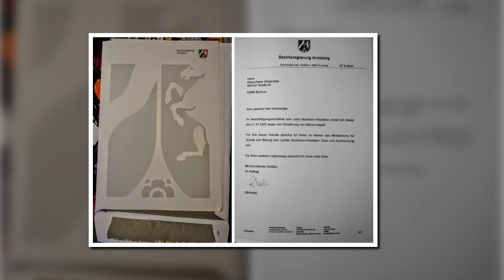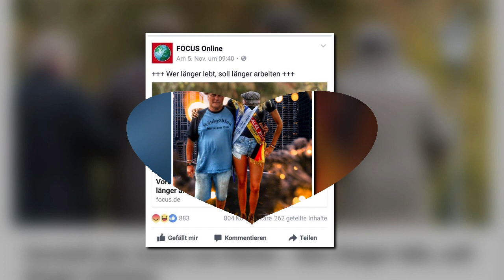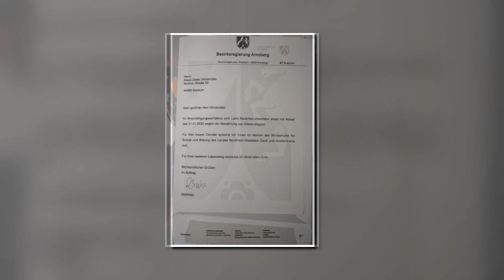METAMORPHOSE 2022 - Aus dem bekannten KLAUSIMAN wird der geheimnisumwitterte RENTNERMAN